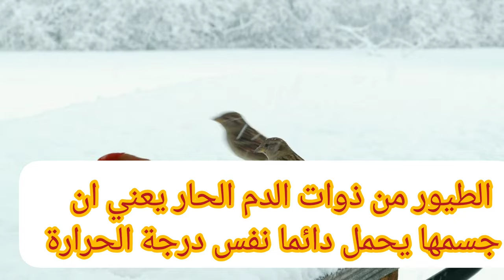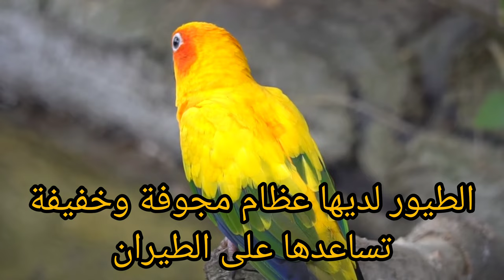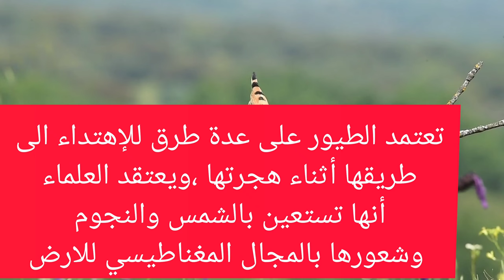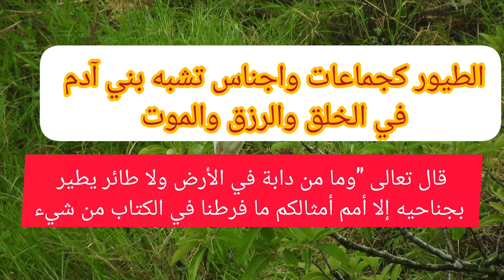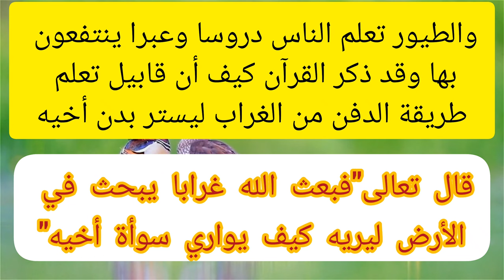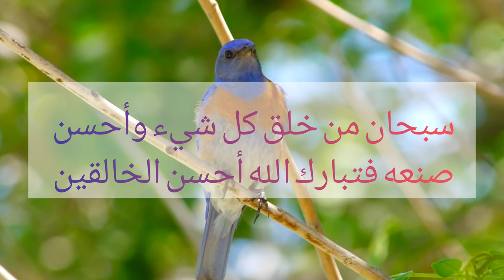معلومات عن الطيور🐦🕊️🦩 ،وما الحكمة من وجودها ؟